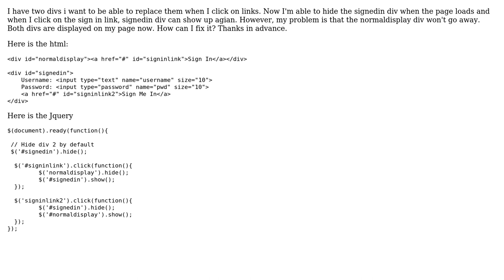Unsuccessfully hide div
With thanks & praise to God, and with thanks to the many people who have made this project possible! You are responsible for your own actions.